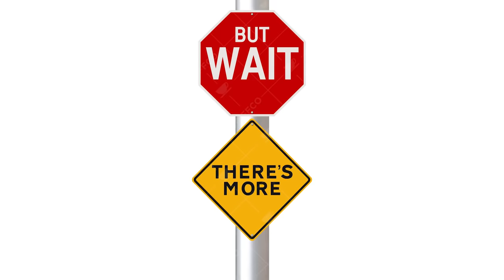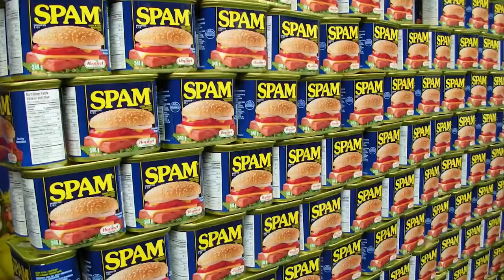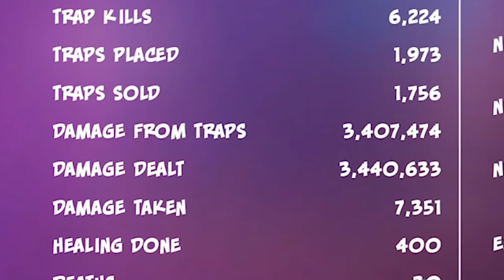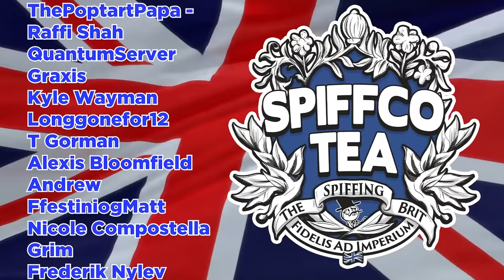BUILDING A GIANT LASER TRAP MAZE To Exploit The Game - Orcs Must Die 3 Is Perfectly Balanced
Orcs Must Die 3 is an early access game which is effectively a tower defence maze building game! Wait what do you mean its not in early access... Oh the devs intended it to be this imbalanced and overpowered cool! Set in a fantasy world where you must defend the rift from increasingly difficult waves of orcs, ogres and trolls the player must build a giant trap maze to exploit the game and the ai! Now when it comes to defending your base there are many ways to do it. Today however we have decided to just start building a giant lazer trap maze to exploit the ai pathfinding in the game and turn it into a nightmarish queue simulator with no escape and no counter! But how can we do it with limited resources and money? Well by glitching the game to get infinite money thats how! Thats right its a classic video of the spiffing brit breaking a game that has just topped the charts so why not go find Orcs must die 3 on steam! So sit back and get comfy as I reveal my orcs must die guide and orcs must die tips on how to break the game!

So sit back relax and enjoy this OMD 3 Exploit! How on earth can one english bugger beat this Fantasy Maze builder and gain immortality with an unstoppable base!! All will be revealed in this Orcs Must Die 3 gameplay montage where in this we unleash the greatest Trap Maze! Who knows maybe this game is broken!

Title: BUILDING A GIANT LAZER TRAP MAZE To Exploit The Game - Orcs Must Die 3 Is Perfectly Balanced